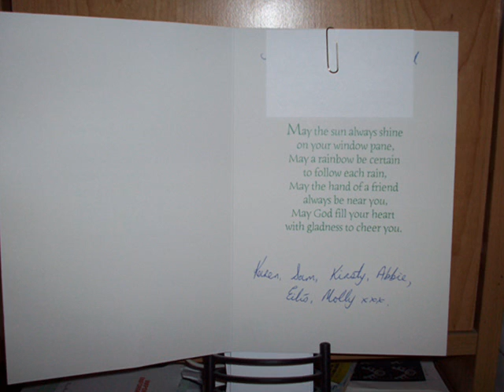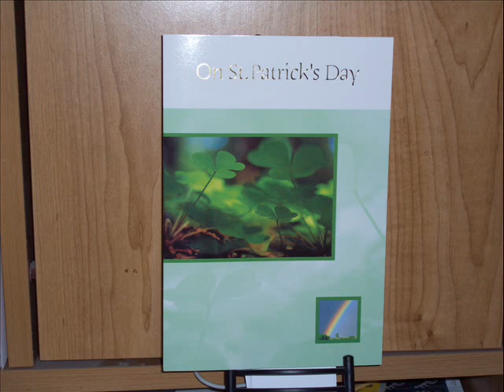St. Patrick's Day card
My friend karen for Ireland sent me a St. Patricks day card